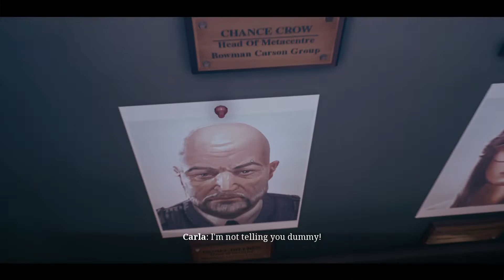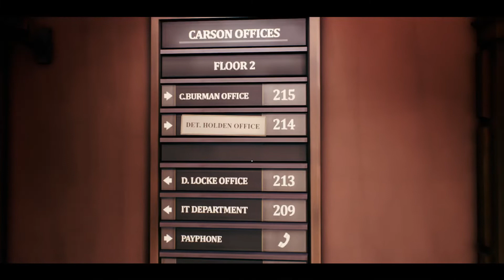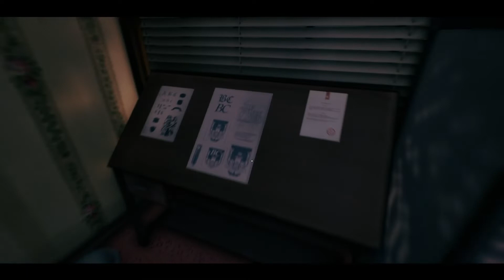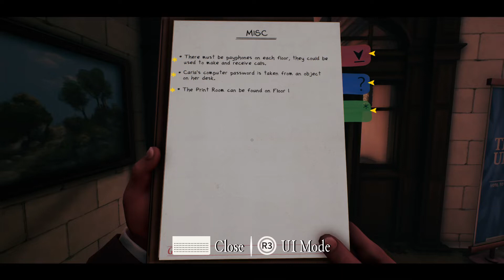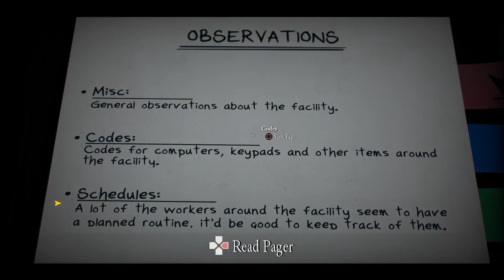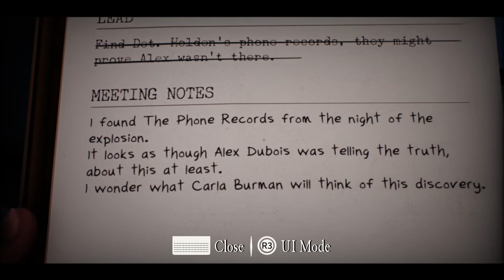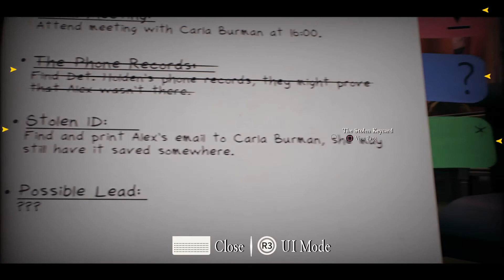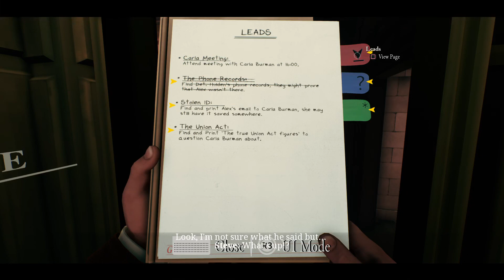The Occupation - Gameplay Part 3: Preparing for meeting with Carla Burman